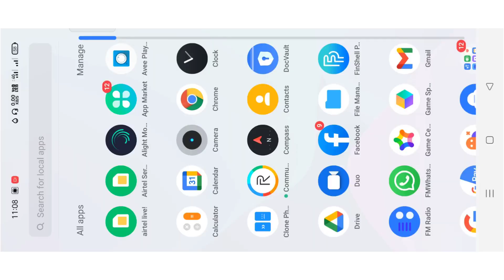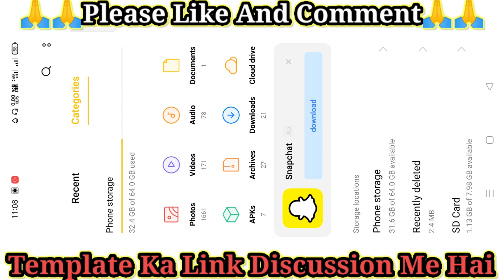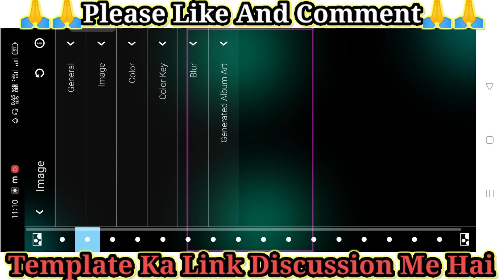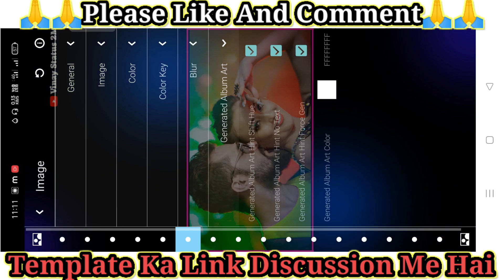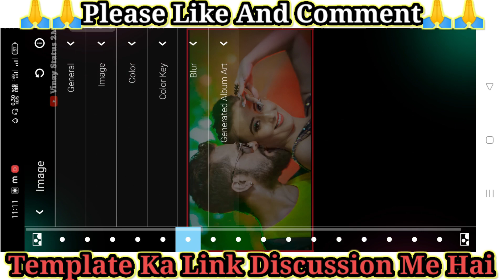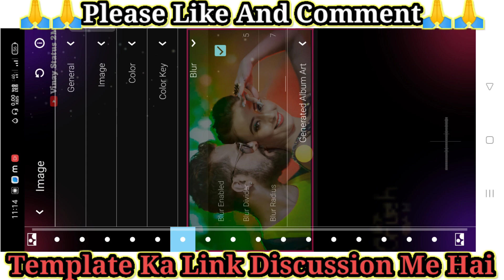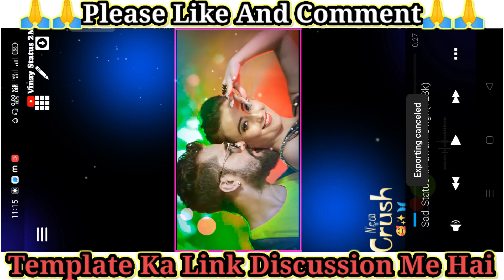avee player tutorial 🎶 avee player template | Avee player editing | 2022 avee player template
• 🆃🅷🅰🅽🅺   🆈0⃣🇺  🆂🇴  🅼🇺🅲🅷 •

Your Quarry-

1- avee player template
2- avee player editing, avee player
3- avee player se video kaise banaye
4- avee player me video kaise banaye
5- avee player template download link new
6- avee player green screen video
7- dj avee player template
8- avee player template download link 2019
9- avee player new template
10- create avee player template
11- green screen avee player template
12- New Avee Player Template 2019

🥀___________Thank ___You_____________🥀।